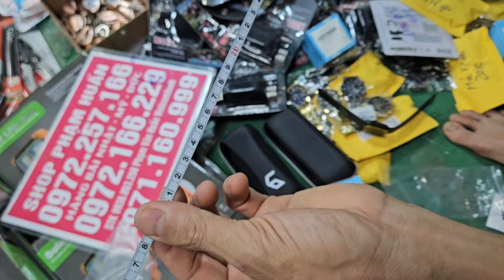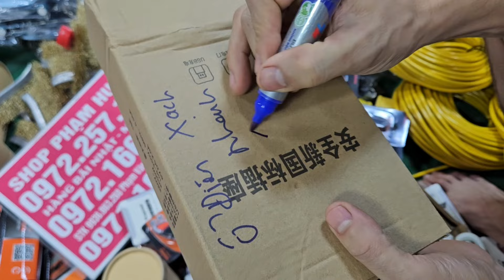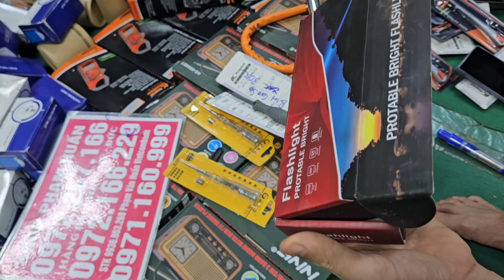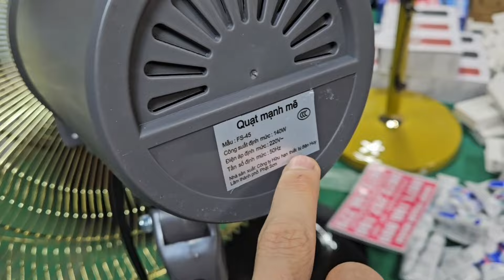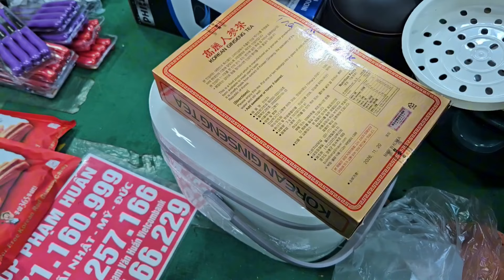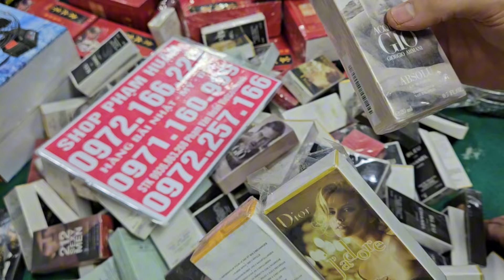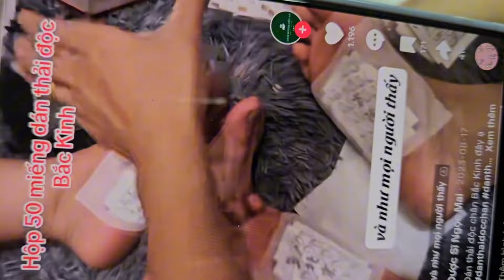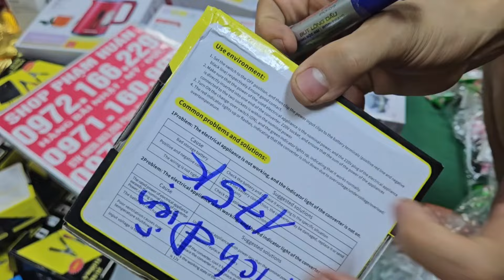phụ kiện nhật giá rẻ nhiều mặt hàng seo sập sàn